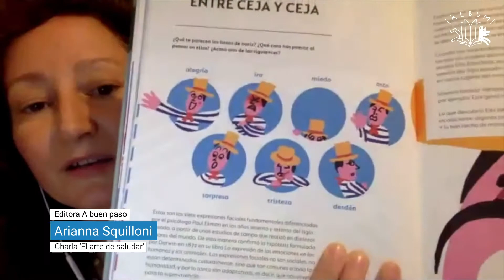Arianna Squilloni, saludar con las cejas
Fragmento de la charla "El arte de saludar". Semana del Álbum 2020